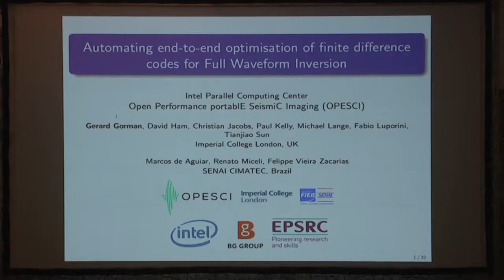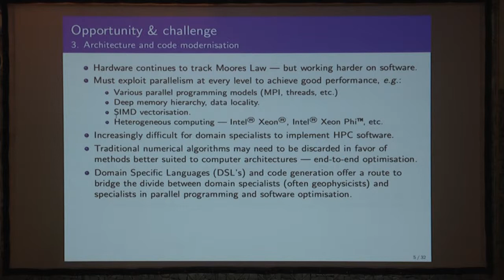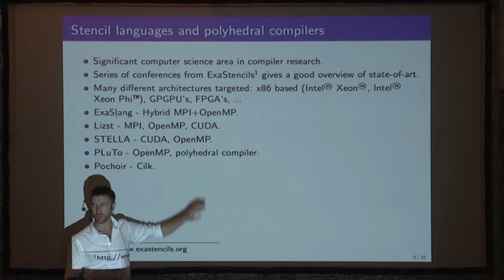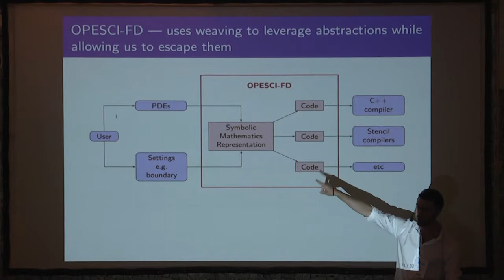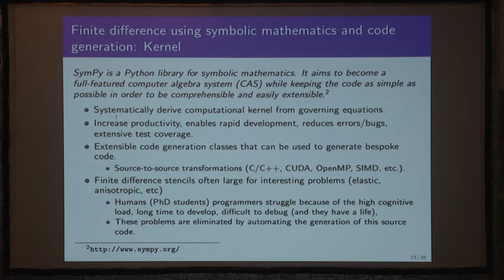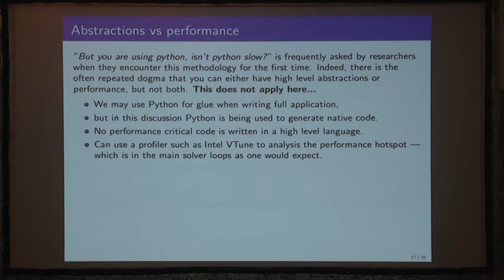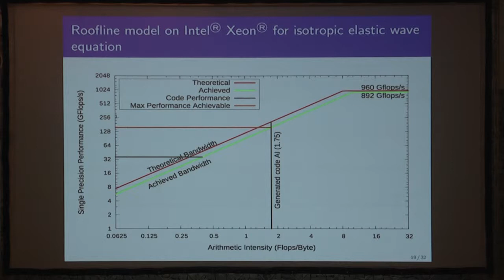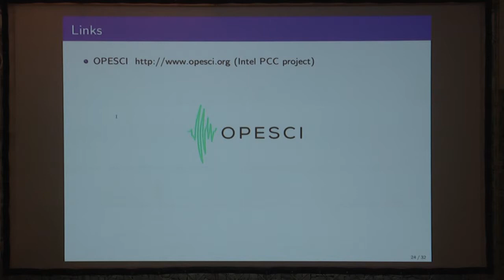Automating end-to-end optmisation of finite difference codes for Full Waveform Inversion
Gerard Gorman, Imperial College - London

Directors:
Liacir Lucena, Universidade Federal do Rio Grande do Norte (Brazil)
Mike Warner, Imperial College London (UK)
Felix J. Herrmann, University of British Columbia (Canada)

Full waveform inversion (FWI) is now a widely established theory of geophysical imaging, yet not fully applied in practise due to limitations of seismic acquisitions, seismic simulations, inversion algorithms, and computational restrictions. This workshop will explore theoretical and practical applications of FWI theory through a series of Tutorials using field datasets, and Lectures discussing current leading industry practise, the latest research developments on theoretical and computational fronts, and techniques of data preconditioning and computational optimization.  Researchers, students and industry practitioners are invited to attend.